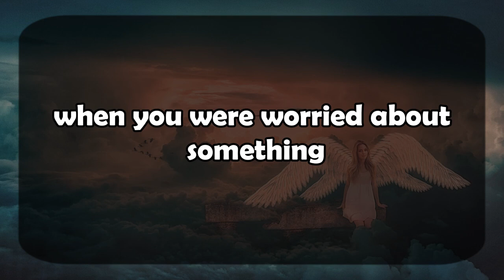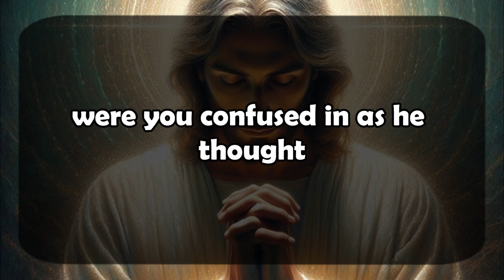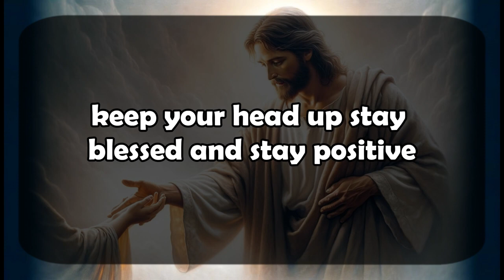God's Urgent Message | THIS PERSON JUDGED YOU | God Message For You 1111 🌈